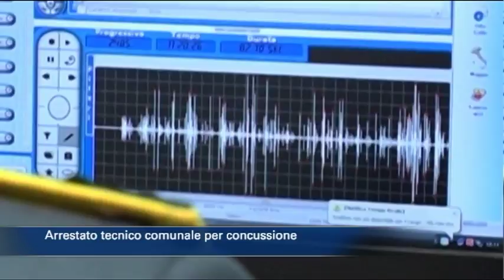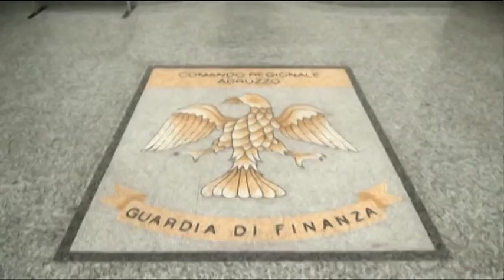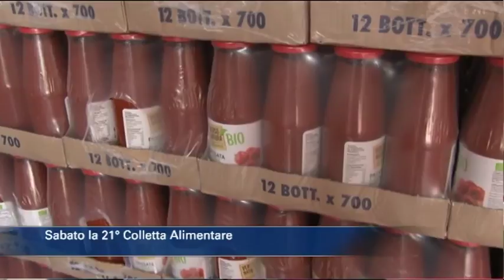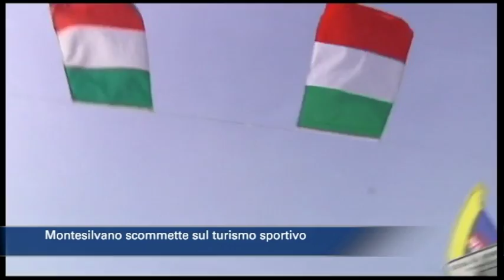TgSei edizione delle 14 di giovedì 23 novembre 2017